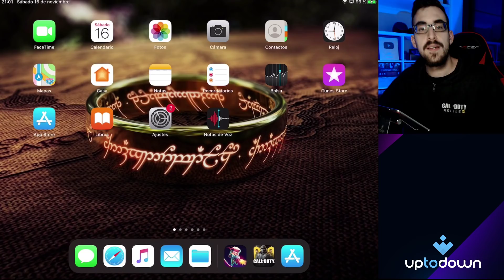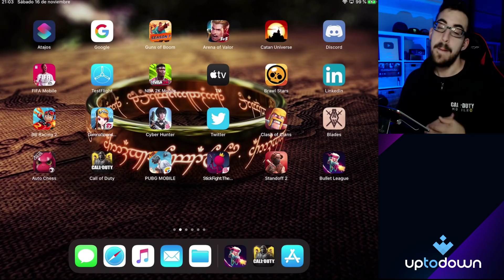MI NUEVO CANAL 😍